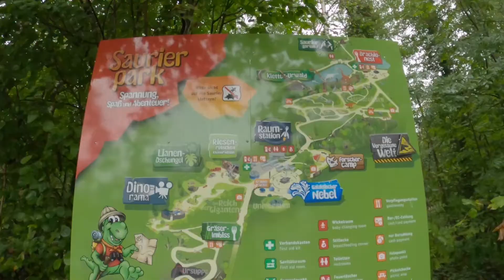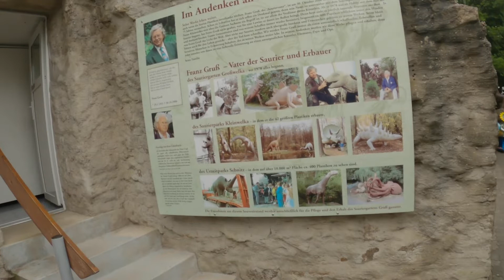DINOPARK | Saurierpark Kleinwelka | WV Familie Fun Activities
We would be happy to hear your comments too😍💖